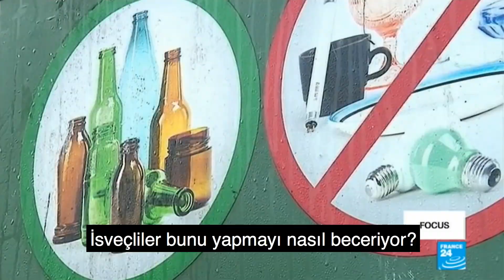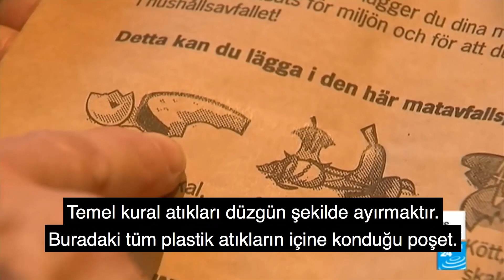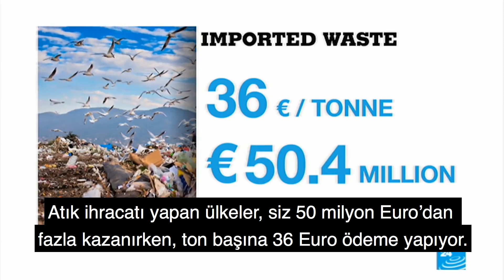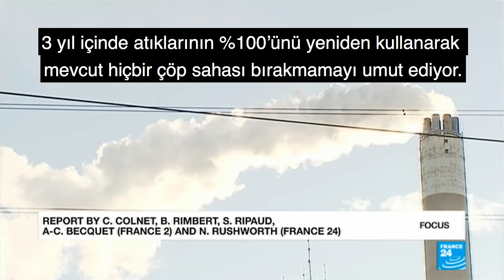İsveç Geri Dönüşüm Analizi - 1